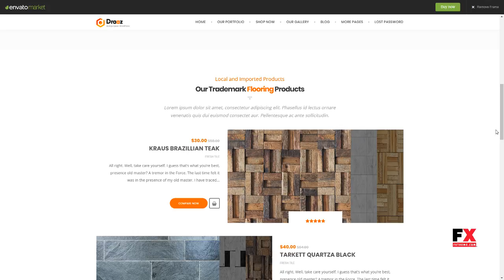Draaz - Cryptocurrency and Flooring Multipurpose Business WordPress T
Columns 2

 Layout Responsive

 Tags bitcoin, cryptocurrency, currency, currency chart, currency converter, Currency Exchange, flooring, flooring service, flooring wordpress theme, paving services, sales and services, stock exchange, tiling, tiling service, tiling wordpress theme